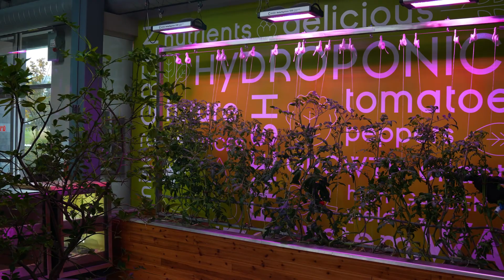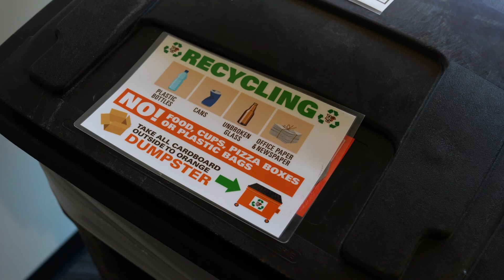Environmental Science Student Kaitlyn Dietz Shares BGSU Dining's Sustainability Efforts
Environmental science student Kaitlyn Dietz knows how important it is for BGSU to reduce its carbon footprint and the importance of teaching students how easy it is to live more sustainably.